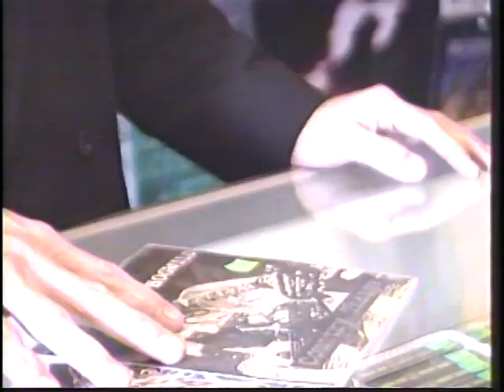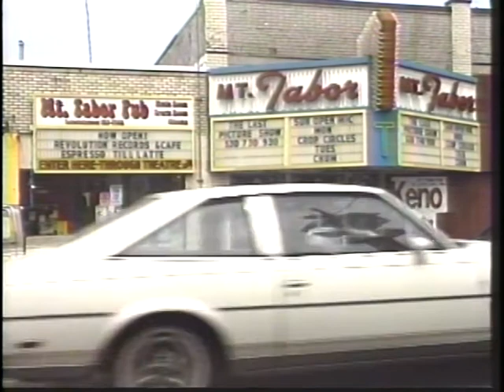Mutant Freaks From The Disco Junkyard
Produced in 1993 in a little over 1 day of shooting. Special edition coming soon with full credits and stills shot at the time of filming. Music by Julian Tulip, Blake L. Kincaid, Picklehead. Keyboard sound effects by Vortex. All music used with permission from artists. Special makeup effect by John Kehm Still Photography by: Barry D. Kaine. Special thanks Abrams Scrap Metals, Mt. Tabor Theatre / Revolution Records and Cafe., Sunflower Recycling.